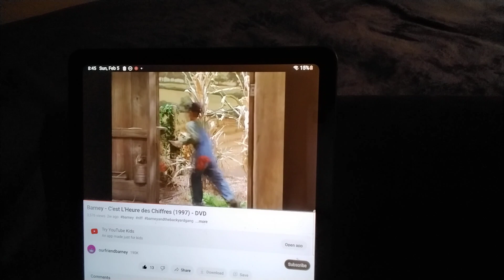barney it's time for counting